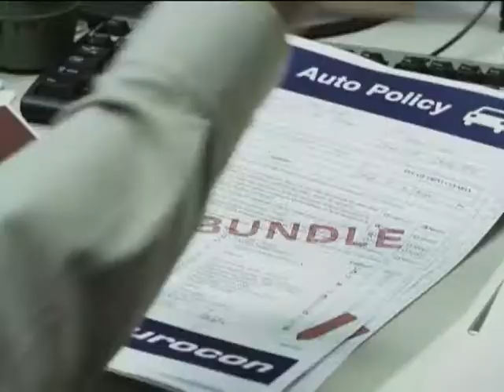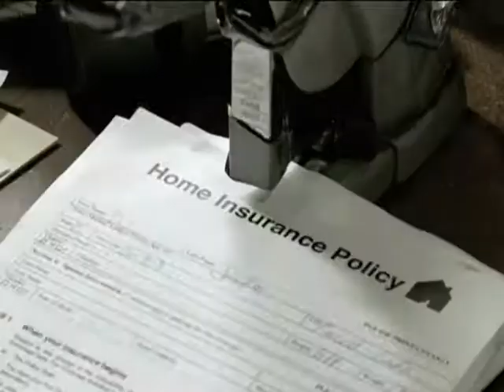Colonel Basketball Weekly 1-10-13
On the debut edition of Colonel Basketball Weekly, featuring J.P. Piper and DoBee Plaisance, presented by State Farm Insurance, we recap the non-conference season with the players and coaches and bring you highlights from opening weekend in the Southland Conference.